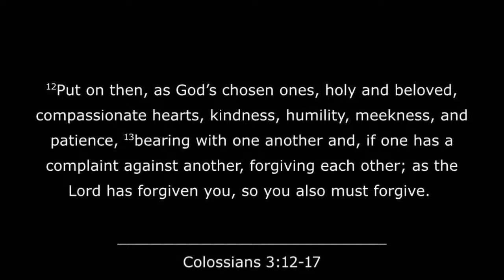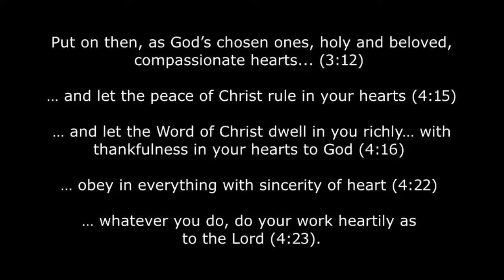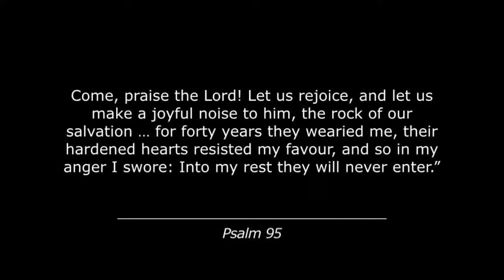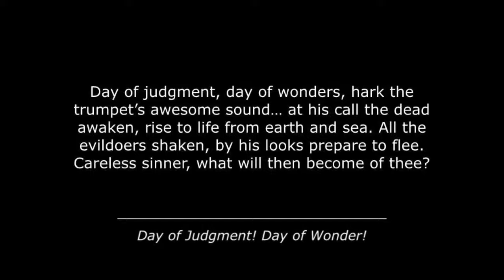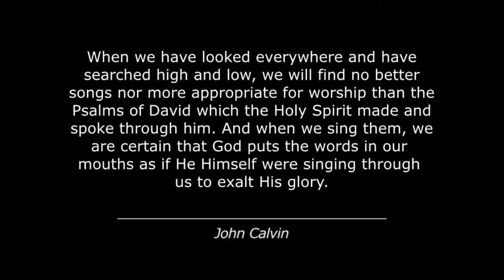Message - The Transformational Ministry of Music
Colossians 3:12-17
Pastor Phil Grotenhuis